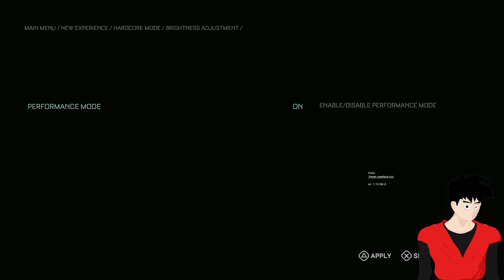[The Callisto Protocol Part 1] Zombie Space Prison?!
If you wanna see these Let's Plays live! Please go to my team's twitch channel. I stream from Mondays to Fridays.